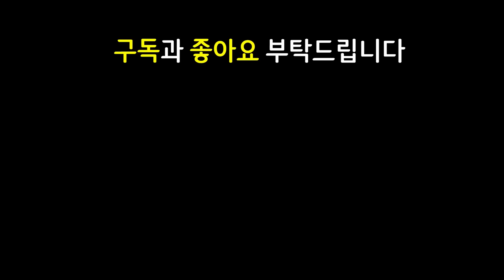롤체 4년 역사상 최고의 인생게임! 무지개 허수아비로 만들어낸 기적의 황금 무지개 3성 8개 조합 ㄷㄷㄷㄷㄷ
13.13 패치 이후 최신 메타 역대급 레전드 최강 최강자 종결자 끝판왕 천상계 최상위 랭커 1티어 꿀덱 1티어덱 사기 조합 빌드업 운영법 완벽 분석 기초 기본 정리 공략 강의 초보자 뉴비 가이드

9데마시아 3책략가 3학살자 2요새 3요들 2연쇄마법사 데마시아 책략가 학살자 요새 요들 연쇄마법사 자르반 럭스 방랑하는조련사 빠른판단 빠판 9렙케일 케일9렙 승천케일 케일승천 4성클레드

이온마오카이 9데마시아마오카이 데마시아마오카이 구원뽀삐 워모그뽀삐 피바라기클레드 9데마시아클레드 데마시아클레드 정손갈리오 학살자갈리오 학살갈리오 2구인수케일 구인수케일 도장자르반

4성 3성 4성클레드 3성클레드 3성갈리오 3성티모 3성뽀삐 3성마오카이 / 워모그 구원 뽀삐 / 이온 데마시아 마오카이 / 도장 자르반 / 피바라기 데마시아 클레드 / 정손 학살자 갈리오 / 2성배 성배 티모 / 2구인수 구인수 케일